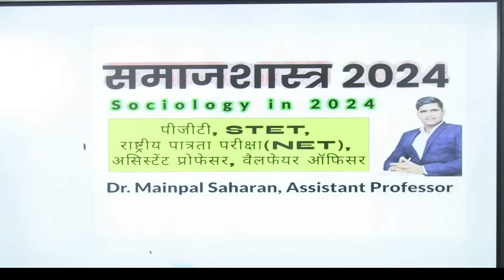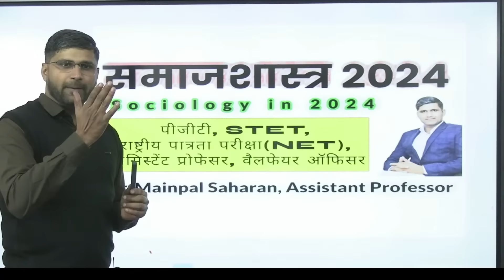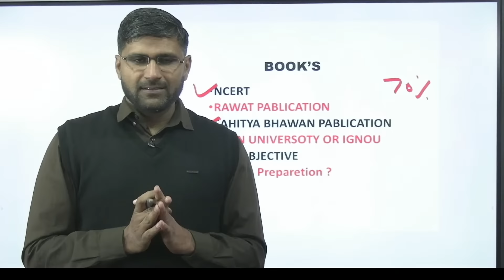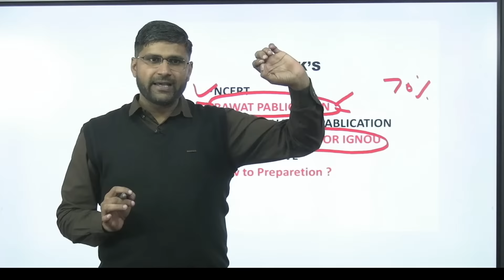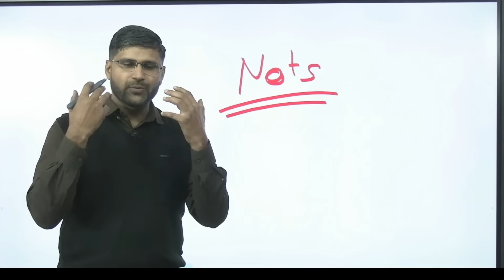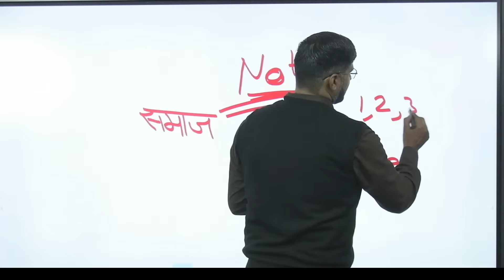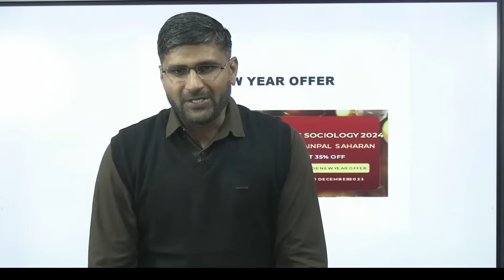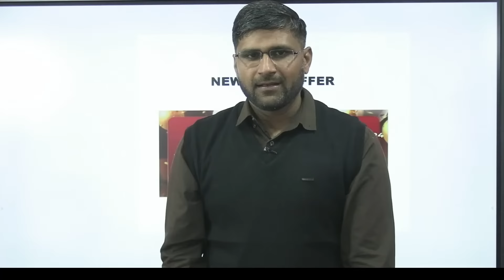समाजशास्त्र | Sociology in 2024 | PGT STET, ,Assistant Professor & UGC NET-JRF in Sociology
Topic :- समाजशास्त्र -  एक परिचय

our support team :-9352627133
UGC net sociology
UGC NET sociology in hindi
UGC NET first paper
Dr Mainpal Saharan